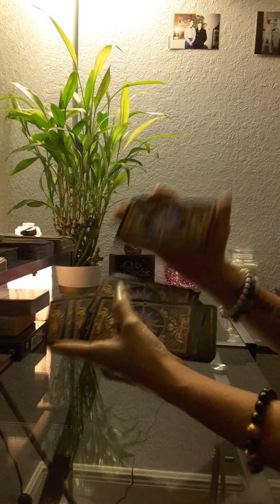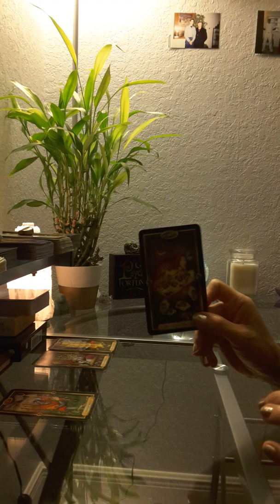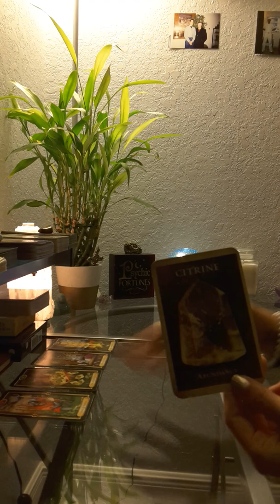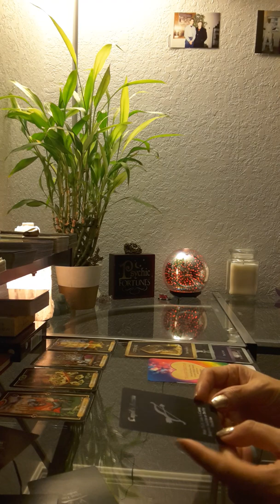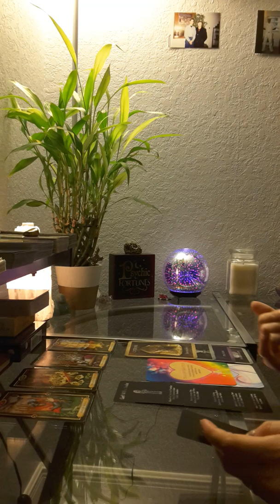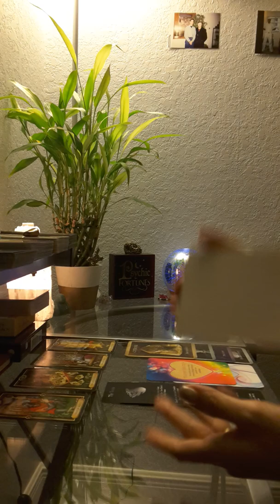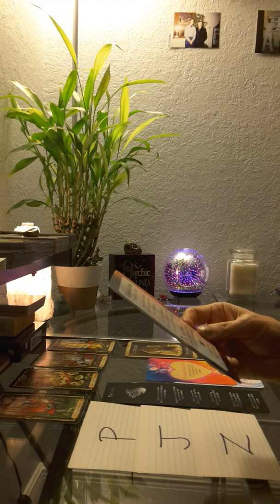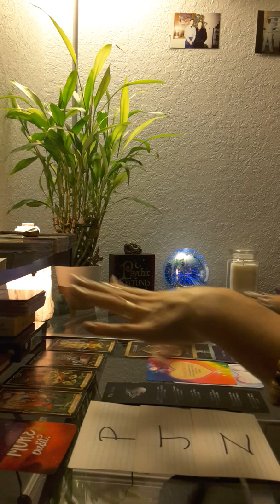Leo Love Tarot Reading * It's ok to let go. There is a better ❤ waiting for you! *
(to buy and ship internationally)